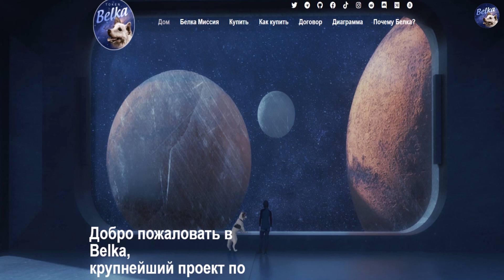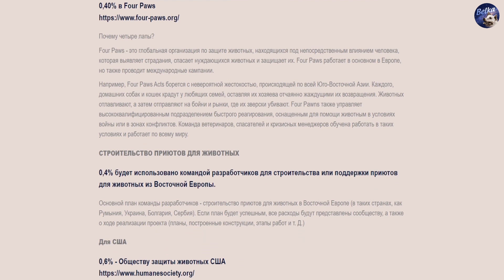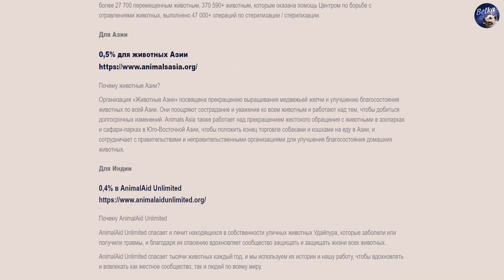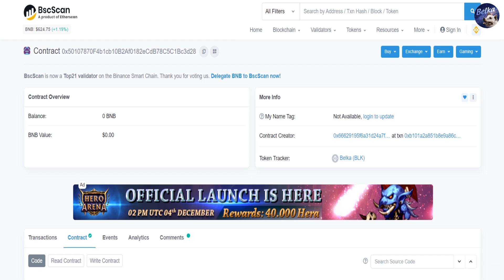Belka coin нацелен делать добро по всему миру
Belka coin - первый проект, объединяющий хороших партнеров.
Наша цель - будущее партнерство с ведущими организациями
по защите животных в США, Европе, Азии, Африке
и Австралии. Все реально, а не только обещания.